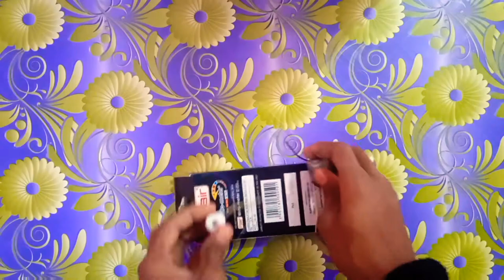HOW TO MAKE A POWERED OFF ROAD CAR || VERY EASILY.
WELCOME GUYS

IN THIS VIDEO I AM SHOWING YOU HOW TO MAKE AN OFF ROAD VEHICLE VERY  EASILY.

  bg music is taken from NCS(NO COPYRIGHTSONGS)

FOR OUR ANOTHER VIDEOS CLICK ON THE LINK GIVEN BELOW

PLAY GAMES WITHOUT DOWNLOADING FOR FREEEE! TOP 4 BROWSER GAMES FOR PC -